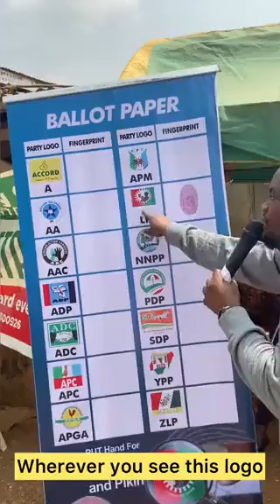Labour Party Rural Electoral Sensitization